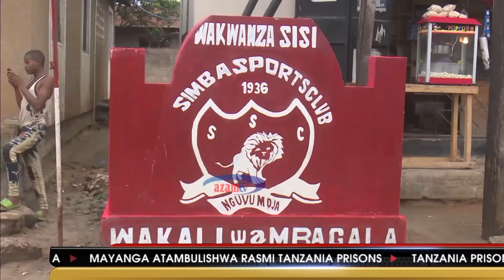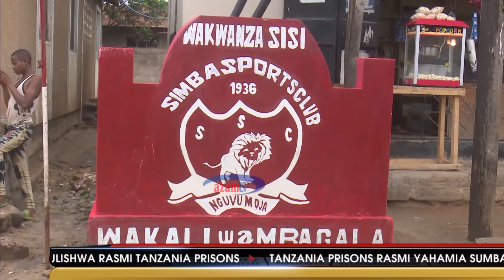MSHIKEMSHIKE VIWANJANI - 16/08/2020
Tamasha la Azam FC lafana Chamazi Complex, usajili wa klabu za Tanzania wazidi kupamba moto.
Ungana na Ahmed Ally katika Mshikemshike Viwanjani usiku huu.